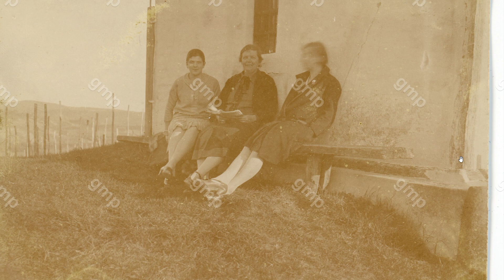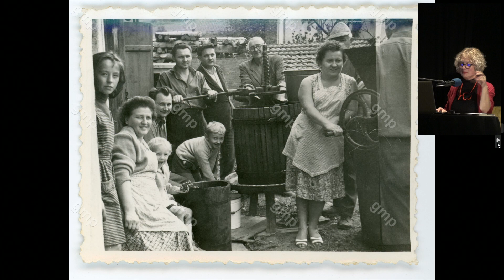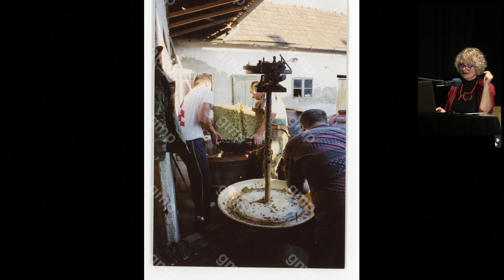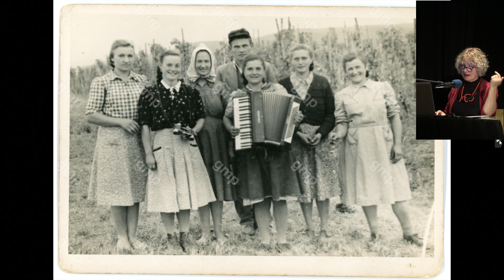O berbi, vinogradima i svemu ostalom